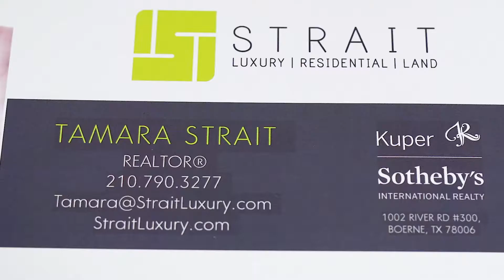Tamara Strait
Growing up in a military family, Tamara Strait learned the values of respect, determination, and loyalty at a young age. She also learned the importance of having a special place to call 'home'. For most of her life, the San Antonio hill country has been that special place, and she wouldn't have it any other way. Tamara's competitive spirit has taken her from a nationally ranked high school cheerleader, to the San Antonio Spurs family as a Silver Dancer, and beyond into the title and escrow business. Each step of her journey has only fueled Tamara's passion for real estate, and through her experiences, Tamara has created many valuable professional and personal relationships. Her outgoing personality as well as her precise understanding of current trends and diverse tastes make it simple for Tamara to cater to the needs of each individual client and deliver them complete satisfaction. Along with her unique networking connections, Tamara understands and deeply values the importance of agent/client confidentiality. Tamara is married with a son and a daughter. She enjoys cooking and is involved in the food and hospitality ministry at her church. She is also dedicated to giving back to organizations such as the Methodist Hospital's Children's Center, Wish For Our Heroes, and David Feherty's Troops First Foundation. Tamara loves to travel, but more than that, she always looks forward to coming home to the beautiful Texas hill country.